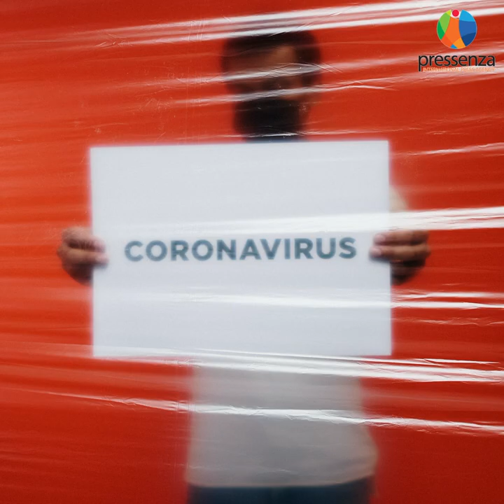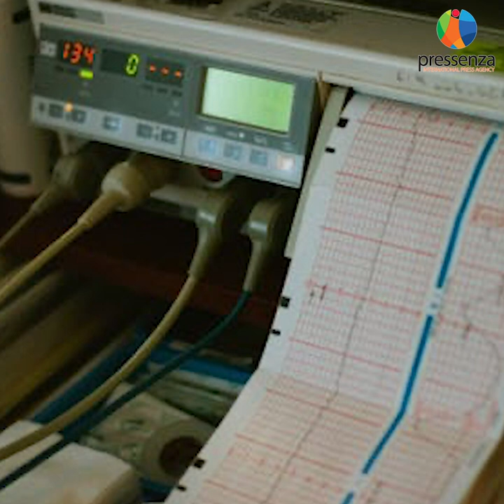Pressenza - Intervista a Jakob Panzeri, medico di famiglia guarito dal Covid-19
Roma, 9 aprile 2020. Intervista a Jakob Panzeri, giovane medico di famiglia che ha contratto il Covid-19 in marzo e che dopo un lungo ricovero è guarito, in attessa dell'ultimo tampone di conferma

Intervista e montaggio di Dario Lo Scalzo